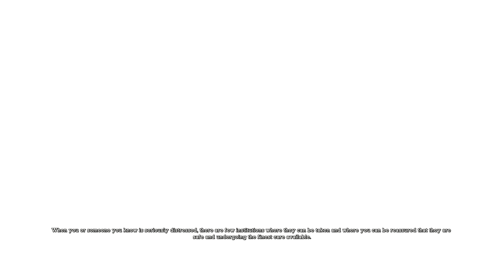Saving Doctors | Batman: Arkham Asylum Part 4